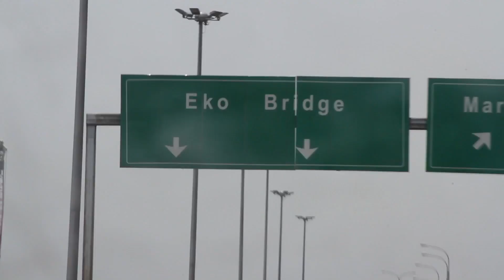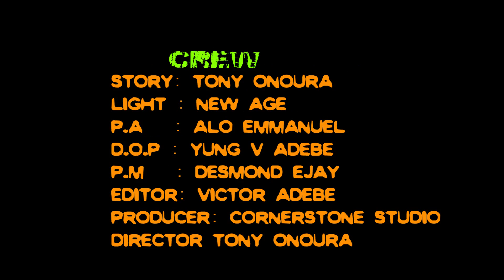THE ANGEL I FOUND IN YOU (STREET NURSE) - LATEST NOLLYWOOD MOVIE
NOW TRENDING : "A NIGHT TO MY WEDDING/A MOVIE FOR ALL SINGLES  - 2019 LATEST NOLLYWOOD FULL NIGERIAN MOVIE"